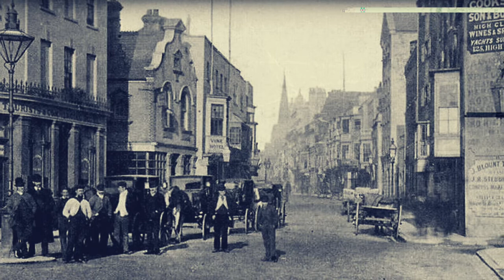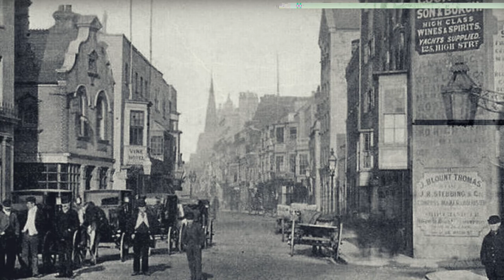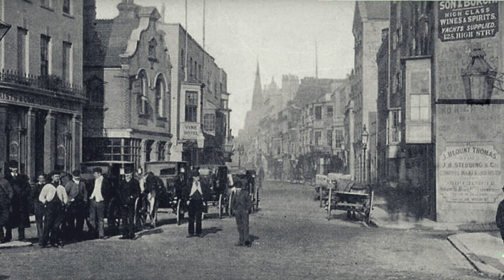nineteen55 - 90's Hip-Hop/BoomBap Beat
Another beat made with my MPC 2000XL. Learning something new about the machine each time I use it!